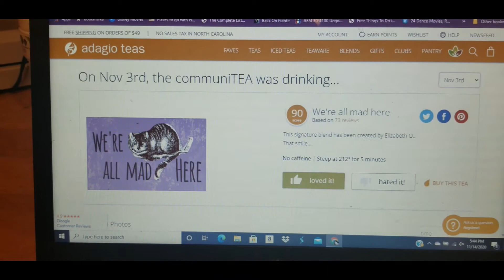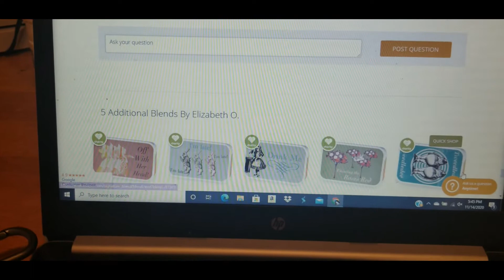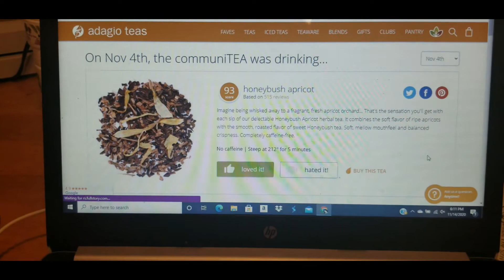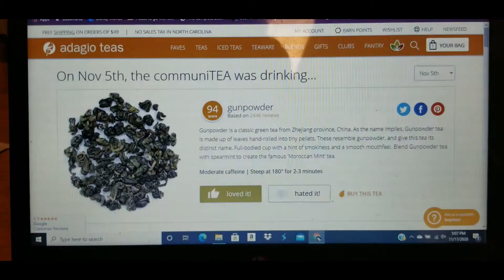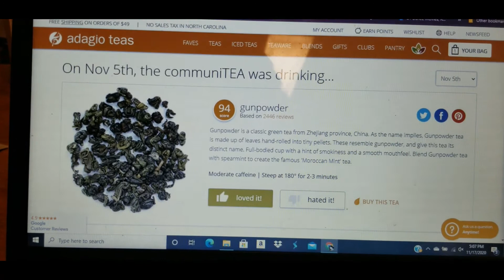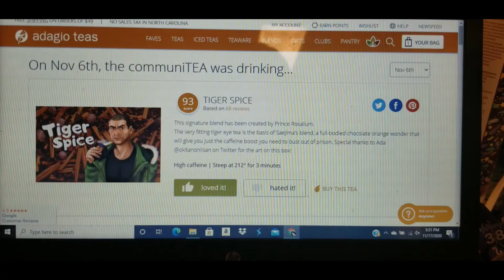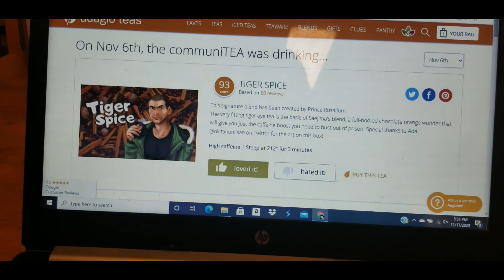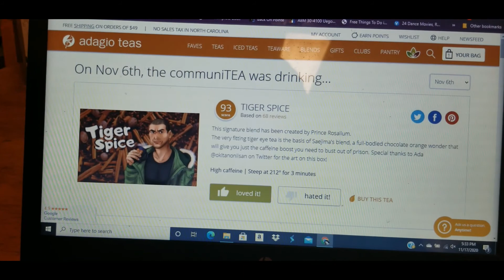November 2020 communiTEA from Adagio - Days 3-6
November 3-6 of the Adagio communiTEA. Join the December communiTEA by Nov 19

Get $15 off your first order of $50 or more at Sand Cloud